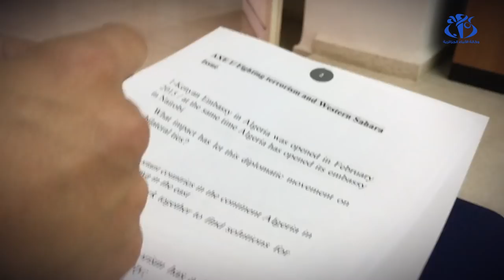حوار حصري لأول سفير كيني لدى الجزائر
الجزائر (وأج) - أكد أول سفير لكينيا لدى الجزائر موا لوموشيرا أن العلاقات الجزائرية الكينية تعرف تطورًا منذ فتح السفارة الكينية بالجزائر في فيفري 2015، و هناك مساع لرفع المبادلات التجارية بين البلدين.